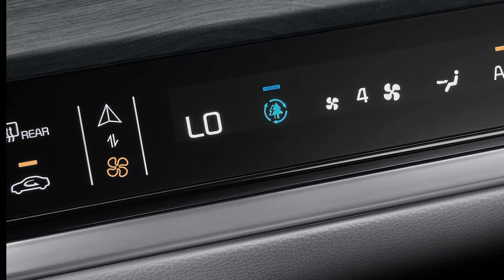2022 Kia Sportage Photographic image 2022 기아 스포티지 사진모음